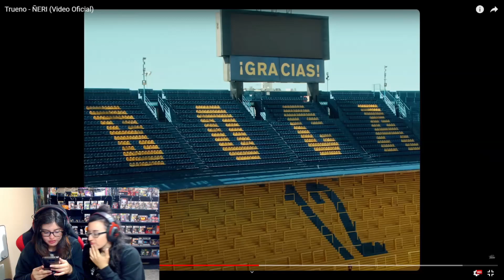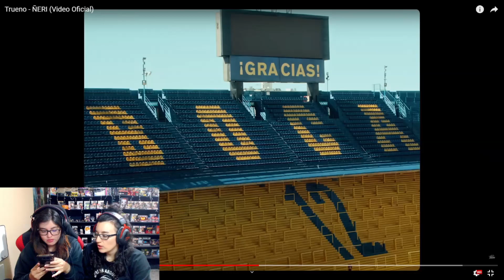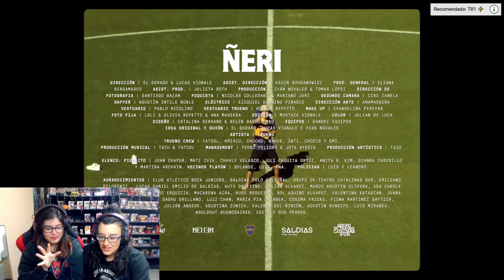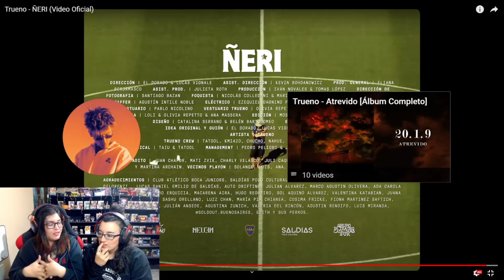TRUENO - ÑERI ⚡ | REACCIÓN🥵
➠🤣TIKTOK'S🤣
PERLAYALESS // ALESPZT // PERLASTARK